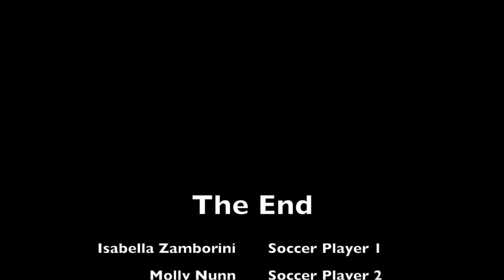PKs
video: Olivia Taylor